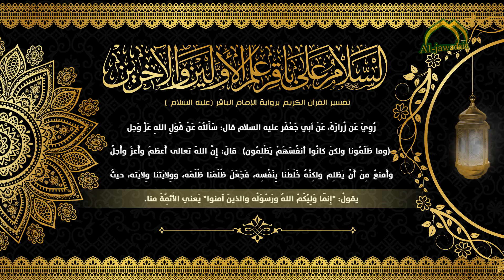1- تفسير القرآن برواية الإمام الباقر عليه السلام